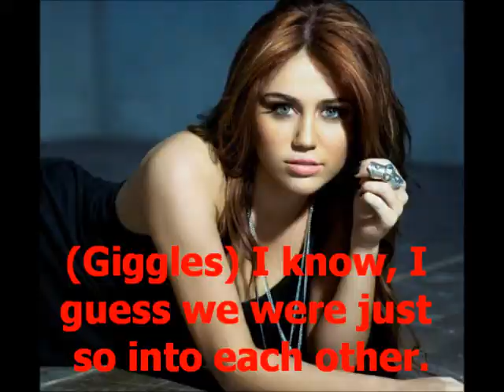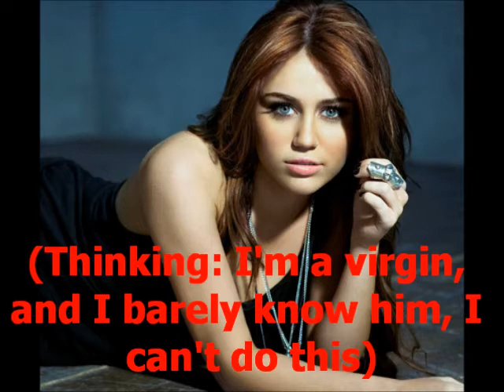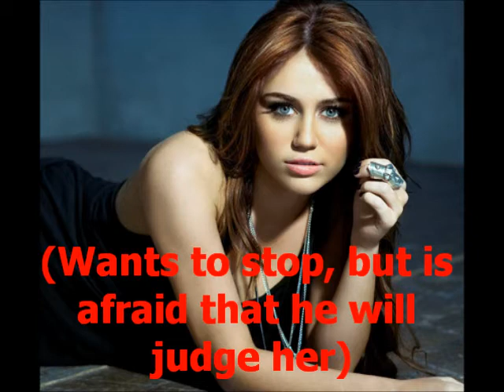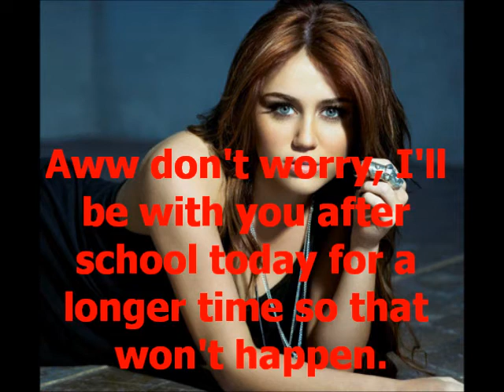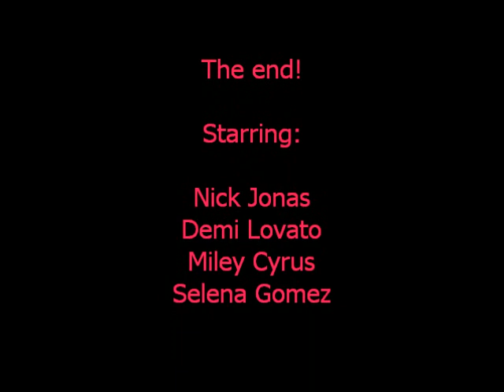Acting Out Part 4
I know it seems like I've been dead, Lol. Here's part 4. Please rate, comment, and sub. The songs are Hit The Lights by Selena Gomez and Smile by Avril Lavigne.